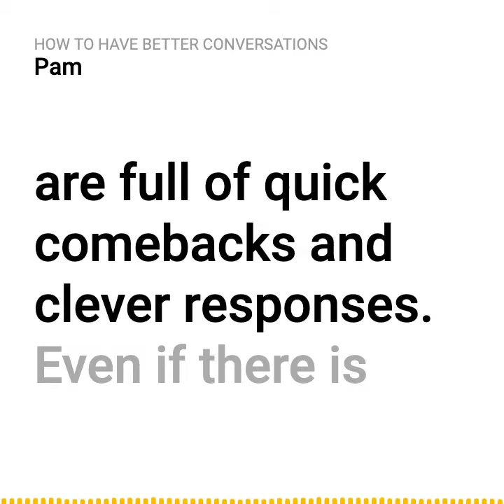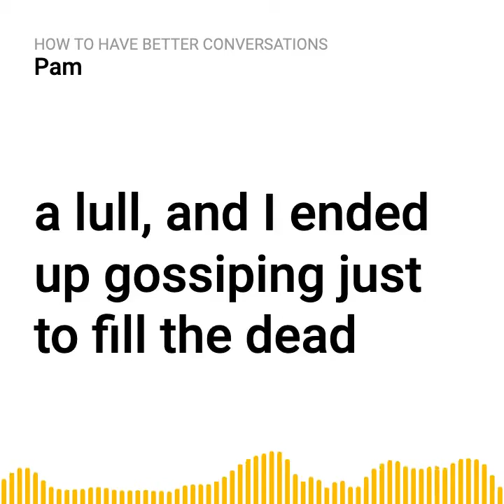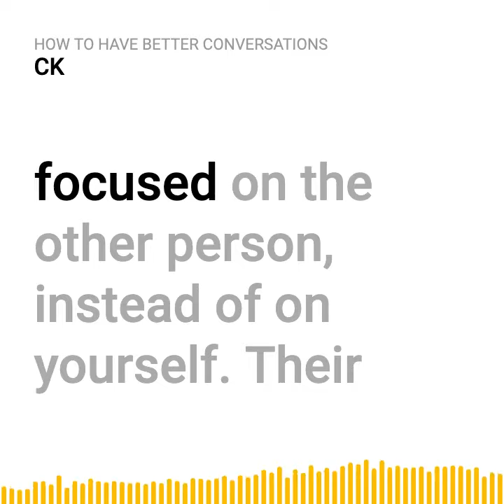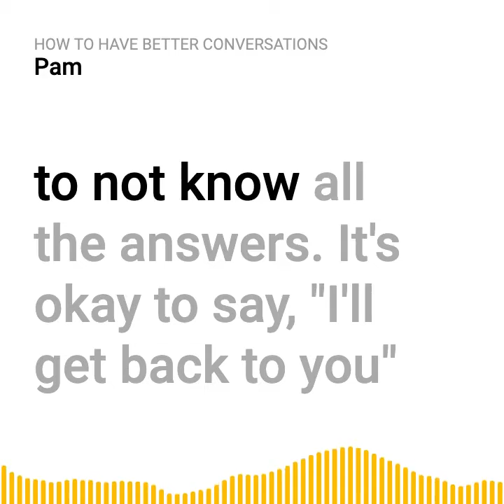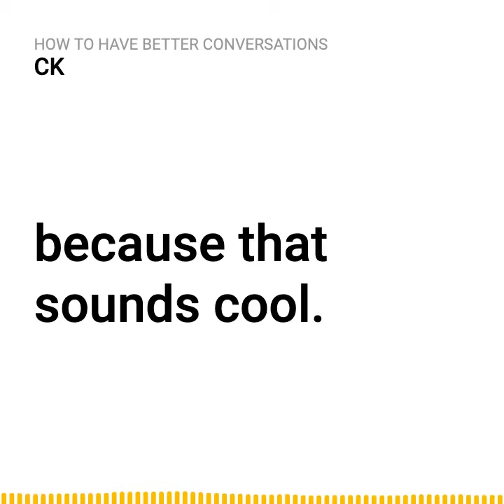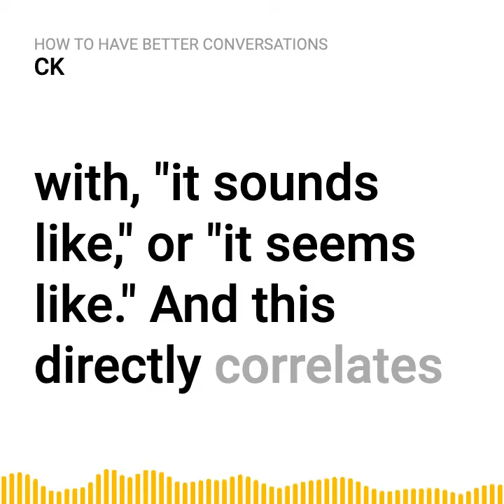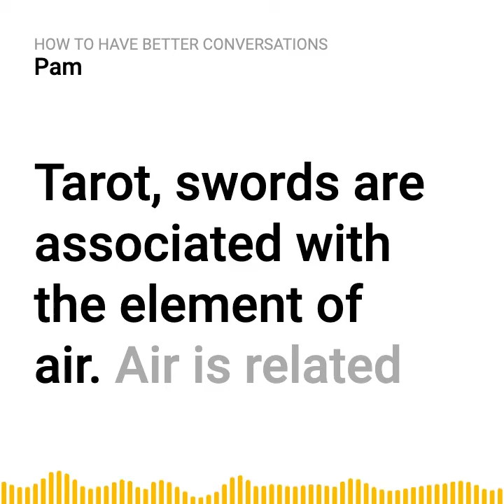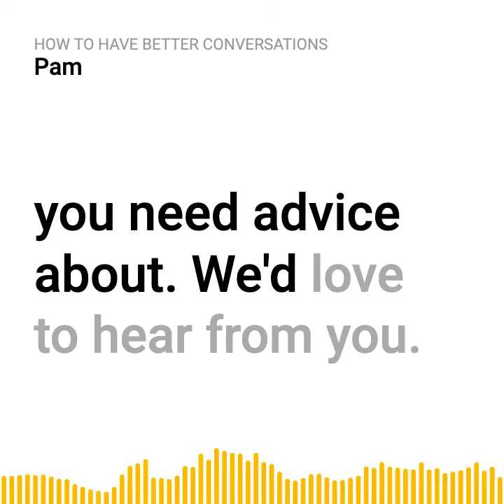Not Bad Advice Episode 25: How to Have Better Conversations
Get 3 tips for improving your verbal communication and find out what hostage negotiation can teach us about having better conversations.

👂 Need advice about something?